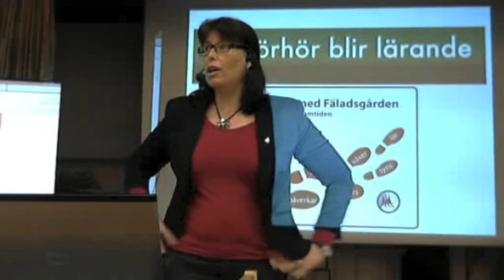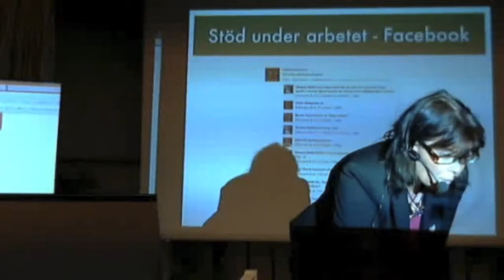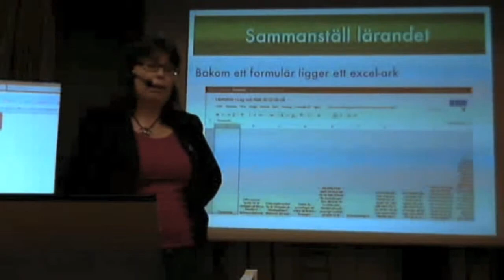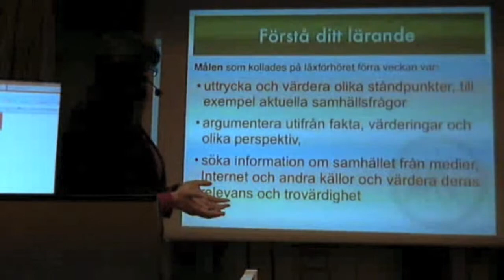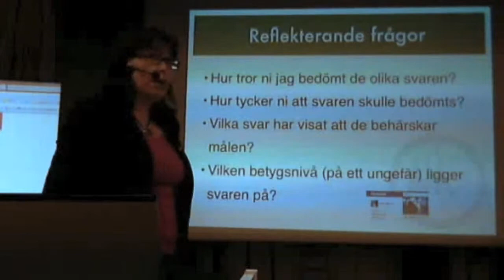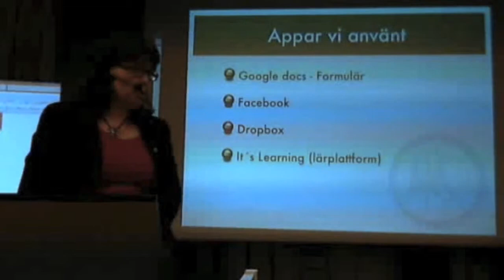Att göra läxförhör i Google docs till ett lärandetillfälle Viveca -Lund - TMSyd 19 april 2012